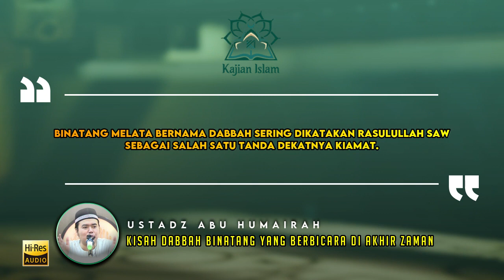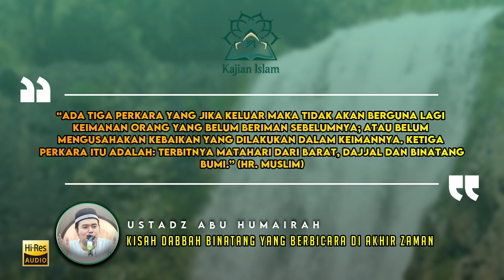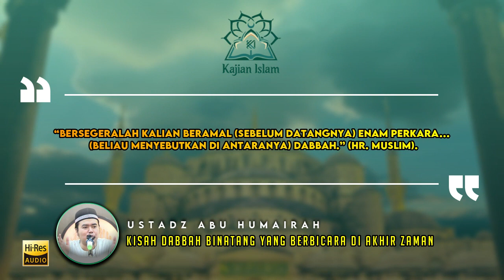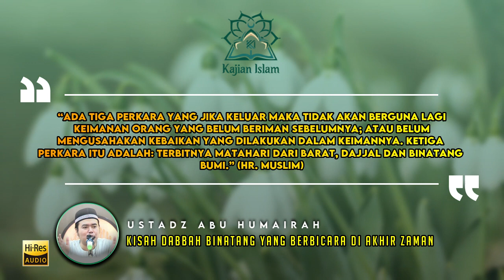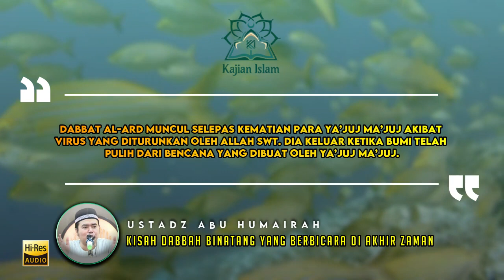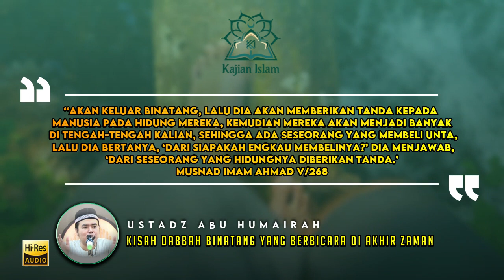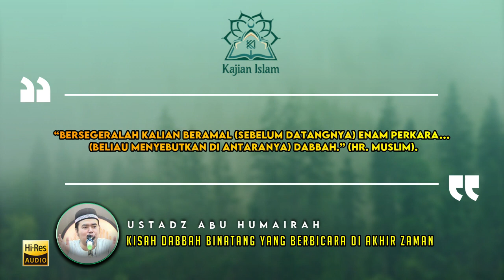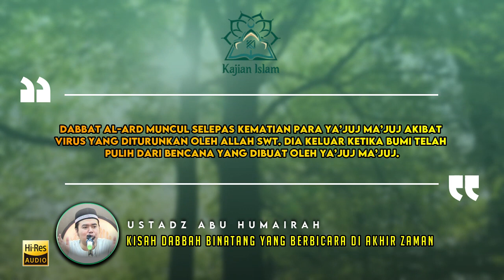Kisah DABBAH Binatang Melata Yang Bisa Berbicara Di Akhir Zaman - Ustadz Abu Humairah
Kisah DABBAH Binatang Melata Yang Bisa Berbicara Di Akhir Zaman - Abu Humairah

BINATANG melata bernama Dabbah sering dikatakan Rasulullah SAW sebagai salah satu tanda dekatnya kiamat.

 Dikatakan jika sosok ini nantinya akan menandai wajah-wajah manusia seluruh dunia. Bagi yang beriman, Dabbat al-Ard akan membuat wajah si manusia tersebut cerah. Tapi sebaliknya, ketika yang ditandainya adalah orang kafir, maka makhluk besar tersebut akan menjadikan wajah si sosok tersebut gelap.

“Apabila perkataan telah jatuh atas mereka, Kami keluarkan seekor dabbah (binatang) dari bumi yang akan mengatakan kepada mereka, bahwa sesungguhnya manusia dahulu tidak yakin kepada ayat-ayat Kami,” (QS. An-Naml: 82).

“Ada tiga perkara yang jika keluar maka tidak akan berguna lagi keimanan orang yang belum beriman sebelumnya; atau belum mengusahakan kebaikan yang dilakukan dalam keimannya. Ketiga perkara itu adalah: terbitnya matahari dari barat, Dajjal dan binatang bumi.” (HR. Muslim)

Beliau juga bersabda : “Sesungguhnya tanda-tanda (Kiamat) yang pertama kali muncul adalah terbitnya matahari dari barat dan keluarnya binatang kepada manusia pada waktu Dhuha. Mana saja yang lebih dahulu muncul, maka yang satunya akan terjadi setelahnya dalam waktu yang dekat.” (HR. Muslim)

Beliau pun bersabda : “Bersegeralah kalian beramal (sebelum datangnya) enam perkara… (beliau menyebutkan di antaranya) dabbah.” (HR. Muslim).

“Binatang bumi itu keluar maka ia memberi cap kepada manusia di wajah mereka. Kemudian jumlah mereka meningkat sehingga seseorang membeli onta dia ditanya, ‘Dari siapa kamu membeli onta itu?’ Dia menjawab, Dari salah seorang yang dicap wajahnya..” (HR. Ahmad, dishahihkan oleh al-Albani dalam as-Silsilah ash-Shahihah nomor 322).

“Akan keluar binatang, lalu dia akan memberikan tanda kepada manusia pada hidung mereka, kemudian mereka akan menjadi banyak di tengah-tengah kalian, sehingga ada seseorang yang membeli unta, lalu dia bertanya, ‘Dari siapakah engkau membelinya?’ Dia menjawab, ‘Dari seseorang yang hidungnya diberikan tanda.’ Musnad Imam Ahmad (V/268

by : Ustadz Abu Humairah